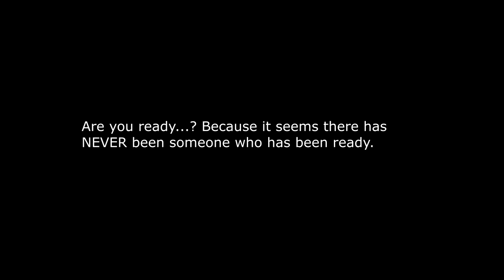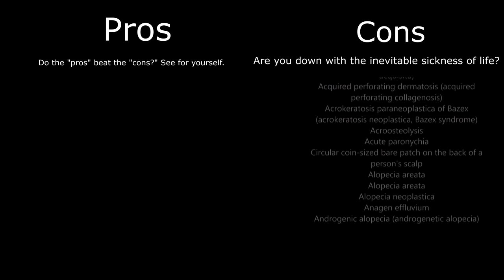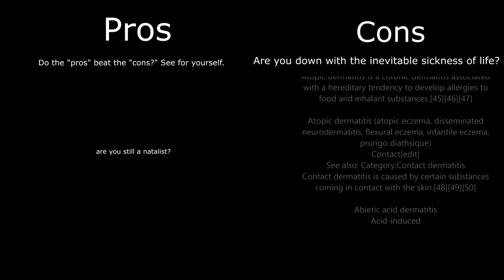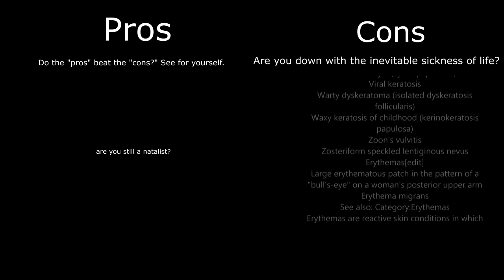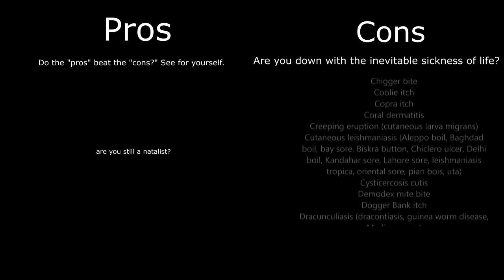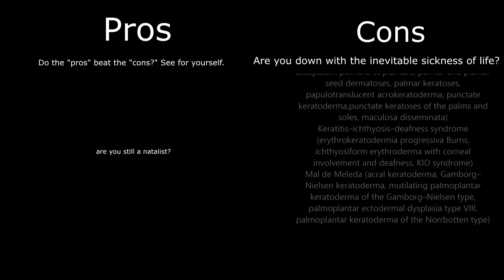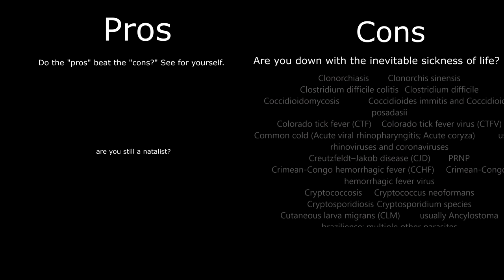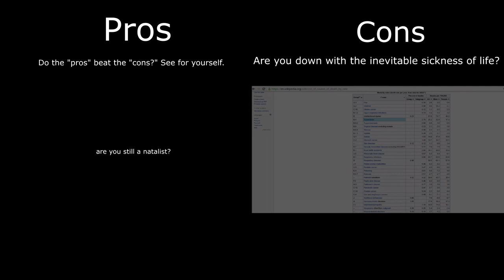Pros & Cons List Of Being Born Who wins? (Anti natalism vs natalism)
does the pros beat the cons? see for yourself.
shoutouts to:
Mr.AntiNatalistPerson for cons list seen in the vid

Mr. Antinatalist for making the MASSIVE cons list vid check him out on youtube
ADD ME ON THESE PAGES: